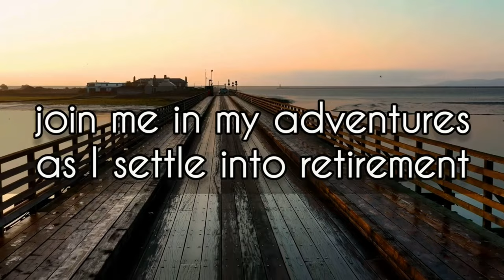Mother's Day Spa Day and Lunch WITH Dad too! මව්වරුන්ගේ දිනය ස්පා දිනය සහ දිවා ආහාර අත්දැකීම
Greetings to you my friends and thank you for taking the time to watch this video. Today I will talk to you about Mother's Day Spa Day and Lunch WITH Dad too! මව්වරුන්ගේ දිනය ස්පා දිනය සහ දිවා ආහාර අත්දැකීම

සිංහල පරිවර්තනය පහතින්

I will use your donation to buy local food from a local farmer, they set up roadside stands to sell their wares directly. 1 USD will allow me to buy some good King Coconuts, a few mangos, or a rack of bananas. I will overpay the vendor to share your support with the locals who need it most.

TUBEBUDDY - an amazing tracking and support tool for new YouTubers.

SKYSCANNER - the easiest and best online airfare search engine.

VEED.IO - the wonderful AI editing tool I use for all my videos.

INSAT 360 X3 - the amazing easy-to-use camera I use.

I will share the things happening in my life, as well as things that I find interesting. I am just a simple guy looking to see if I can grow my channel and help others, and as my channel grows I will try and improve.

I am offering LIFE COACHING sessions where I can impart my 55 years of life experience living in 10 different countries, married and divorced, financial, emotional, legal, world travel, etc., and share with you the MISTAKES I made and how you can avoid them to reach your goals!

CAMERA I USE: INSTA 360 x3
EDITING SOFTWARE: Videopad Video Editor and now VEED.io online editor
ONLINE TOOL: TUBEBUDDY

මගේ මිත්‍ර ඔබට සුභ පැතුම් සහ මෙම වීඩියෝව නැරඹීමට කාලය ගත කිරීම ගැන ඔබට ස්තුතියි.

ඔබ දකින දෙයට ඔබ කැමති නම්, කරුණාකර නාලිකාවට සහයෝගය දැක්වීම ගැන සිතන්න සහ මට පොල් ගෙඩියක් මිලදී ගැනීමට සබැඳිය ක්ලික් කරන්න:

දේශීය ගොවියෙකුගෙන් දේශීය ආහාර මිලදී ගැනීමට මම ඔබේ පරිත්‍යාගය භාවිතා කරමි, ඔවුන් තම භාණ්ඩ කෙලින්ම විකිණීමට පාර අයිනේ නැවතුම් පොළවල් පිහිටුවා ඇත. 1 USD මට හොඳ කිං පොල් ටිකක්, අඹ කිහිපයක් හෝ කෙසෙල් රාක්කයක් මිලදී ගැනීමට ඉඩ සලසයි. ඔබේ සහයෝගය වඩාත් අවශ්‍ය ප්‍රදේශවාසීන් සමඟ බෙදා ගැනීමට මම වෙළෙන්දාට වැඩිපුර ගෙවන්නෙමි.

අනුබද්ධ සබැඳි - ඔබ මගේ සබැඳිය භාවිතා කරන විට වට්ටමක් ලබා ගන්න!

TUBEBUDDY - නව යූ ටියුබ්කරුවන් සඳහා විස්මිත ලුහුබැඳීම් සහ ආධාරක මෙවලමකි.

SKYSCANNER - පහසුම සහ හොඳම මාර්ගගත ගුවන් ගාස්තු සෙවුම් යන්ත්‍රය.

VEED.IO - මගේ සියලුම වීඩියෝ සඳහා මා භාවිතා කරන අපූරු AI සංස්කරණ මෙවලම.

INSAT 360 X3 - මා භාවිතා කරන විස්මිත භාවිතයට පහසු කැමරාව.

මම මගේ ජීවිතයේ සිදුවන දේවල් මෙන්ම මට රසවත් යැයි හැඟෙන දේවල් බෙදා ගන්නෙමි. මම මගේ නාලිකාව වර්ධනය කර අන් අයට උපකාර කළ හැකිද යන්න සොයා බලන සරල පුද්ගලයෙක් වන අතර, මගේ නාලිකාව වර්ධනය වන විට මම උත්සාහ කර වැඩිදියුණු කරමි.

මම විවිධ රටවල් 10 ක ජීවත් වූ, විවාහක සහ දික්කසාද වූ, මූල්‍ය, චිත්තවේගීය, නෛතික, ලෝක සංචාර යනාදී මගේ අවුරුදු 55 ක ජීවිත අත්දැකීම් ලබා දීමට සහ මා කළ වැරදි සහ ඔබට කළ හැකි ආකාරය ඔබ සමඟ බෙදා ගැනීමට හැකි LIFE COACHING සැසි පිරිනමමි. ඔබේ ඉලක්ක කරා ළඟා වීමට ඔවුන්ගෙන් වළකින්න!

මම භාවිතා කරන කැමරාව: INSTA 360 x3
සංස්කරණ මෘදුකාංගය: Videopad වීඩියෝ සංස්කාරකය සහ දැන් VEED.io මාර්ගගත සංස්කාරකය
මාර්ගගත මෙවලම: TUBEBUDDY